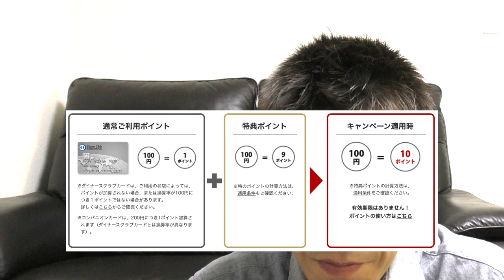【クレジットカード】ダイナースクラブクレジットカードポイント１０倍キャンペーン解説!!最大６４８００ANAマイル獲得可能!!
４月１日から始まっているダイナースクラブクレジットカードのキャンペーンとポイントサイト案件解説です！最大６４８００ANAマイル獲得可能です!!

ポイントサイトECナビよりポイントサイト・ハピタスでポイント２２０００円にアップしました!!

・撮影機材

ダイナースクラブクレジットカードラウンジURL